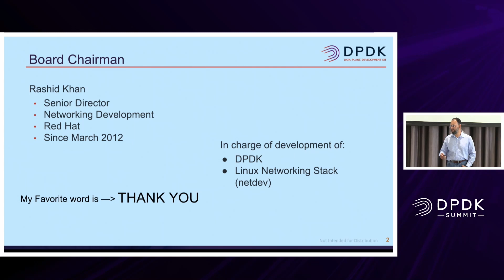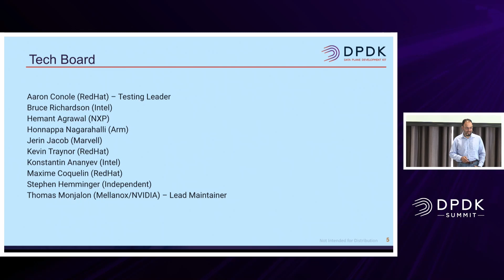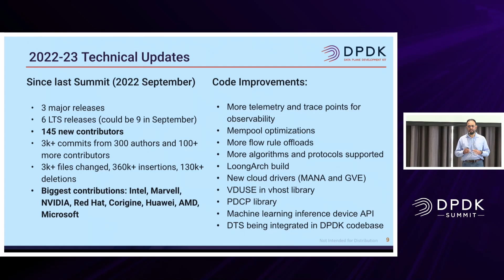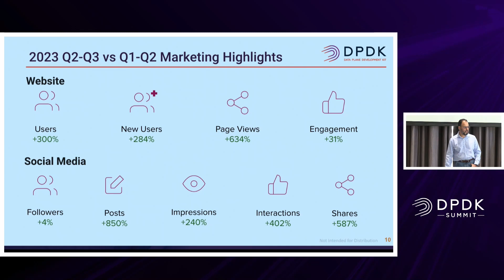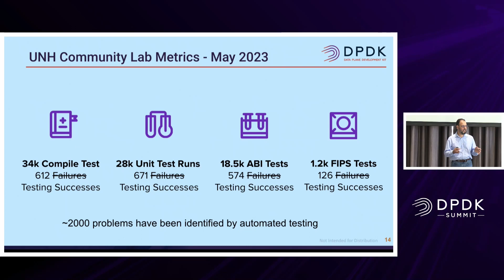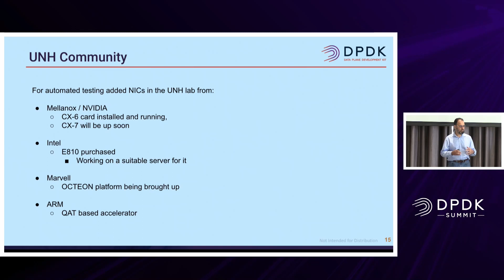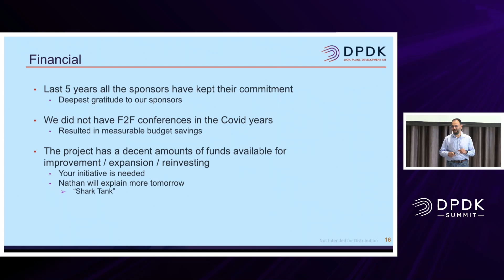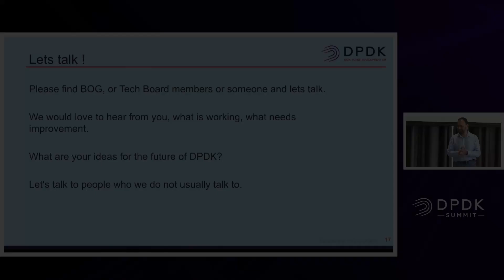Keynote Session: Welcome & Opening Remarks - Rashid Khan, Senior Director, Software Engineering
Keynote Session: Welcome & Opening Remarks - Rashid Khan, Senior Director, Software Engineering, RHEL Networking, Red Hat

Accelerating Network Performance - The most popular kit to accelerate packet processing on a wide variety of CPU architectures Designed to run on x86, POWER and ARM processors, DPDK is a set of libraries running mostly in Linux userland, with a FreeBSD port available for a subset of features.